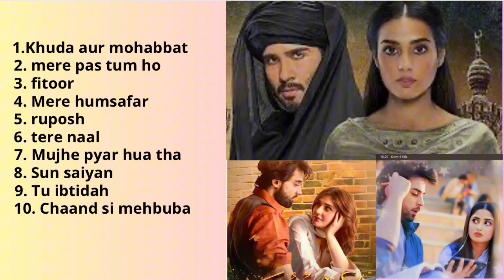top 10 pakistani dramas Ost-drama Ost songs-pakistani hit songs latest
if you like these songs write to the channel @Fashionvibez.